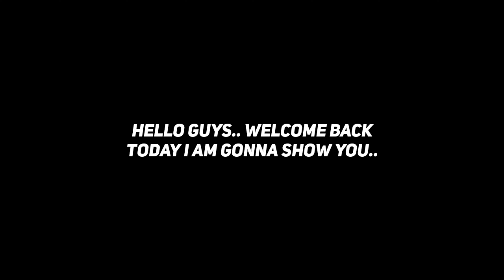How To Max T. Muller In eFootball 2024 Mobile || 100 Rated T. Muller Best Training Guide 🥶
how to train muller in efootball 2024

how to train muller in efootball 24

how to train muller in efootball 2023

how to train muller

how to train muller blue lock

how to train muller in efootball

how to train t muller in efootball 23

how to train thomas muller in efootball 23

how to train thomas muller in efootball 24

how to train t muller in efootball 2024

how to max muller in efootball

how to max muller in efootball 2024